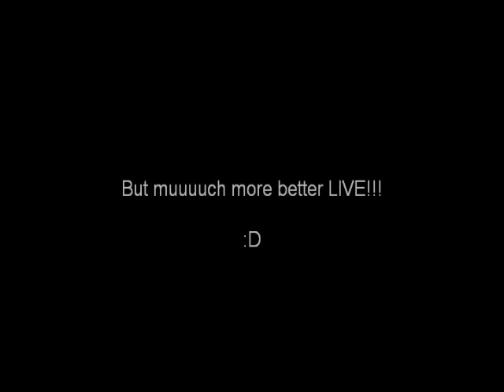After ski, Hemsedal 2010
bara ett liiiitet smakprov...